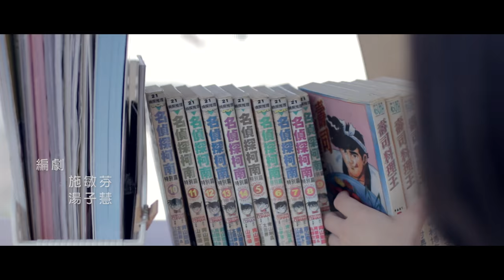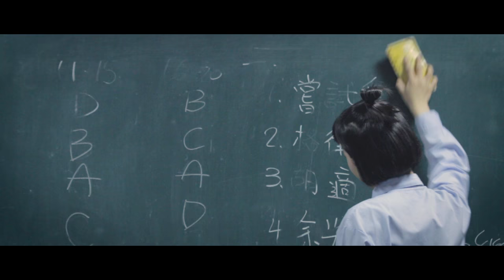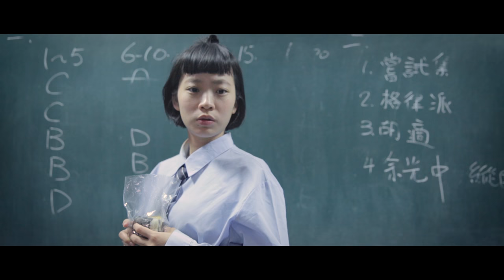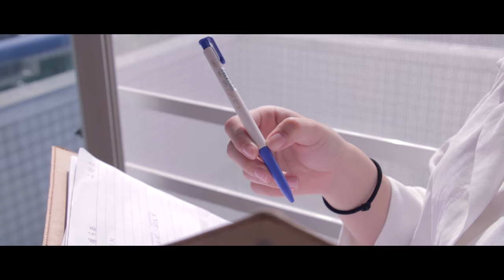《 如果有一天》 校園愛情劇情短片Director‘s Cut - Romance Drama Short Film - Destiny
《 如果有一天》
出品人        蕭介夫
監製            陳瑞芸
統籌監製    侯尊堯  林于竣  張簡旭昇
主演
曾敬驊  簡子玨
路糜      林采靜
柯俊傑  蔡聞昌

導演              吳遷維 / 吳胤瑋
副導演          樓晨儀
執行製片      林姿呈
助理製片      潘鍇蓓
編劇              施敏芬 湯子慧
攝影              吳遷維
攝影助理      潘浚延
後製              吳胤瑋 傅佩琳 樓晨儀
調光調色      吳胤瑋
場記              劉洺妤 林寶兒
燈光              吳胤瑋 潘浚延
收音              吳書暘 潘鍇蓓
美術              施敏芬 湯子慧
服化              陳羽薇